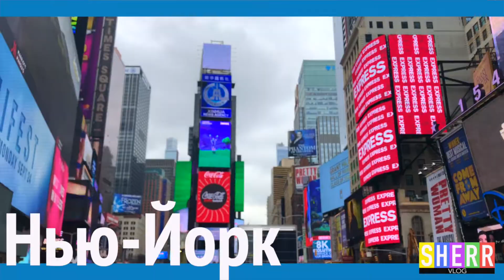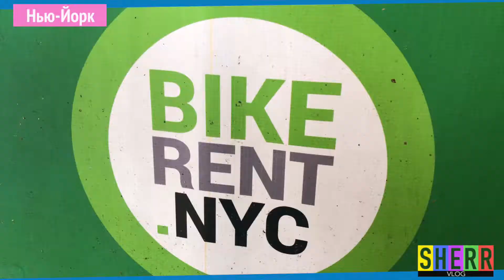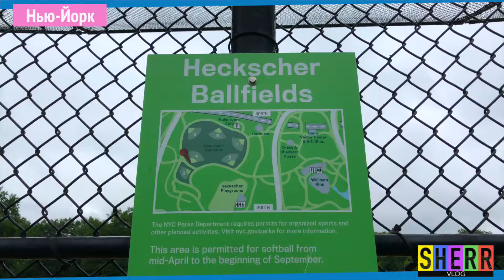НЬЮ-ЙОРК - Центральний Парк - SherrVlog #2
SherrVlog - це влог про подорожі навколо світу! У цьому випуску Нью-Йорк (США) та його перша частина - Центральний Парк